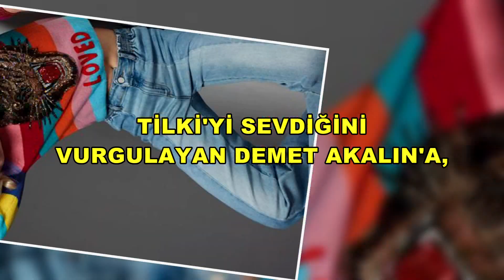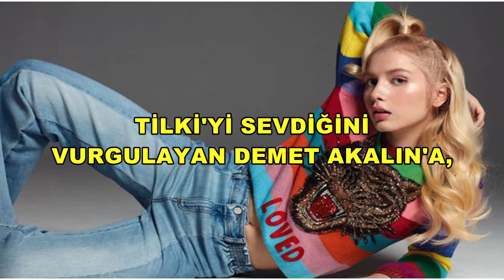DEMET AKALIN'DAN KİLO ALDIĞI İÇİN EŞOFMANLA SAHNEYE ÇIKTIĞI İDDİALARINA YANIT!